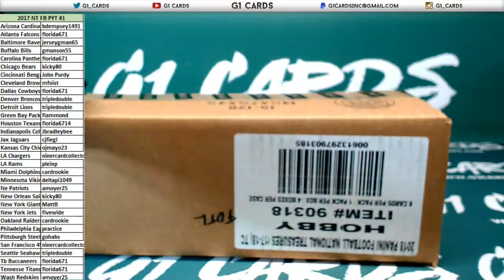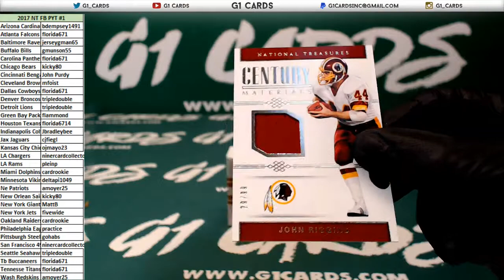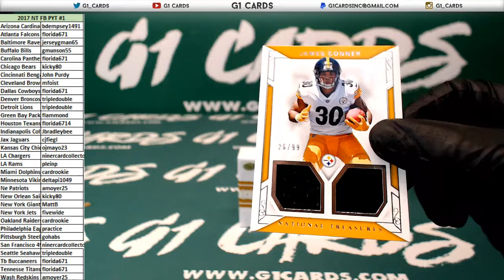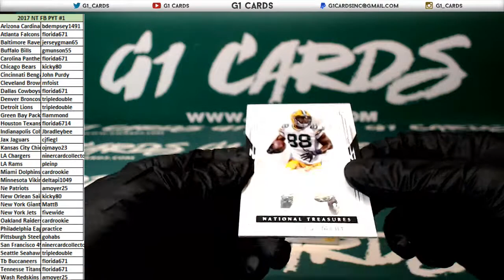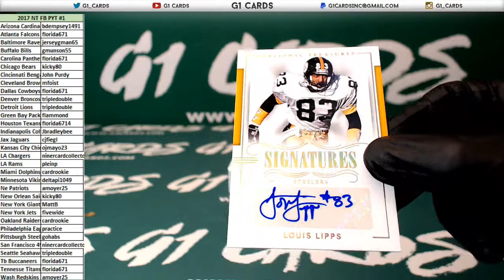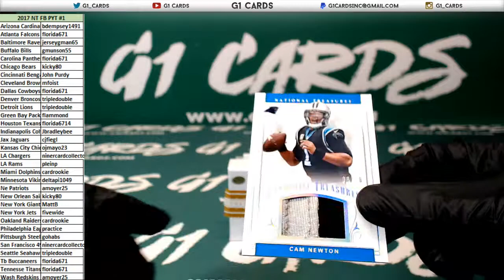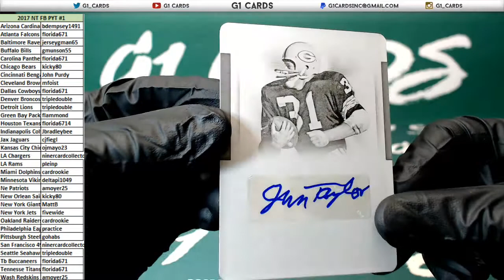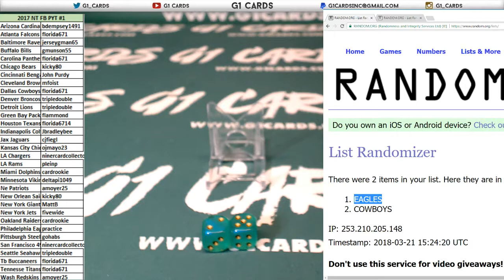2017 Panini National Treasures Football PYT #1